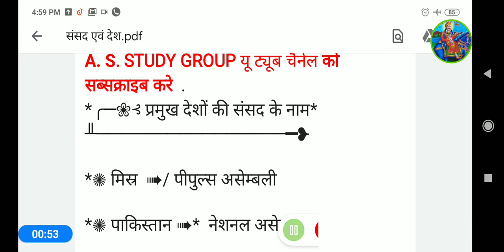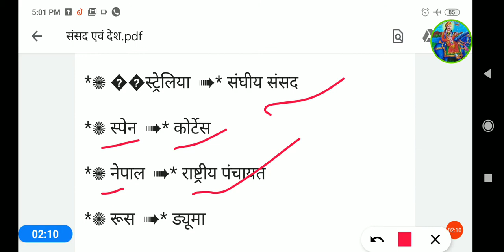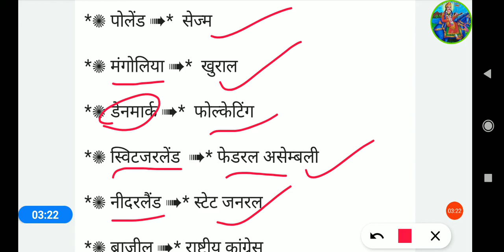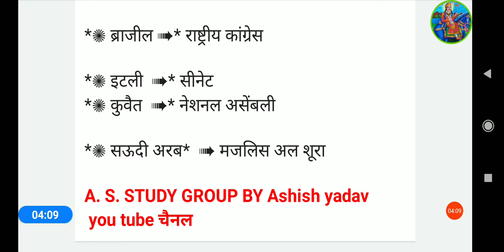प्रमुख देश एवं संसद Major Countries and Parliament indian Airforce, Navy, ARMY, COUSTGUARD ,SsC10+2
indian coustguard